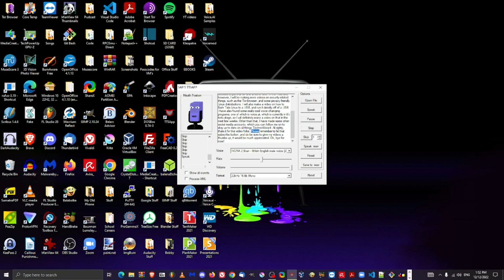Just another channel update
This is just a channel update on what's likely to happen over the next few weeks.